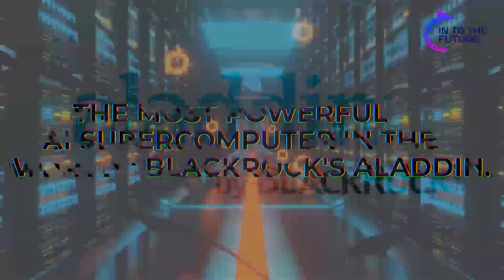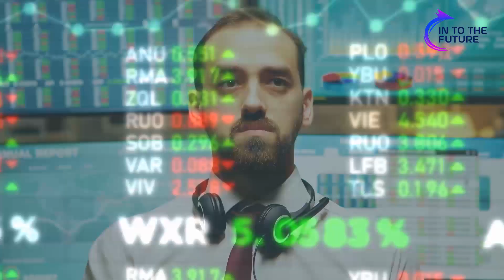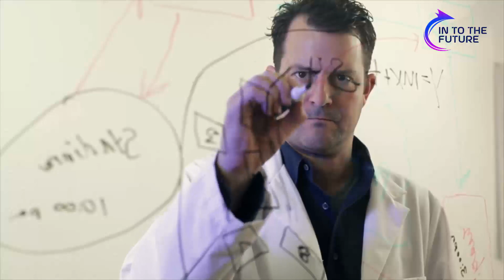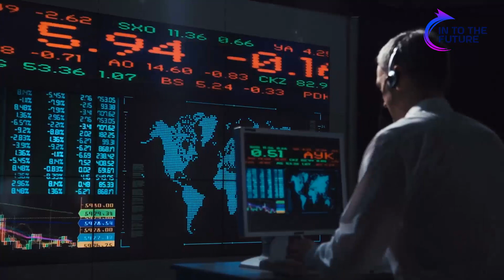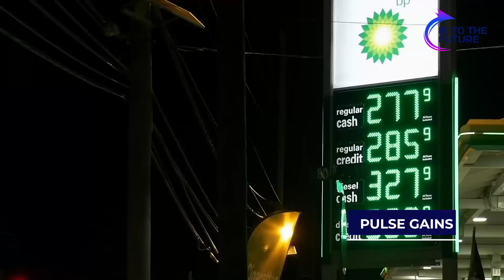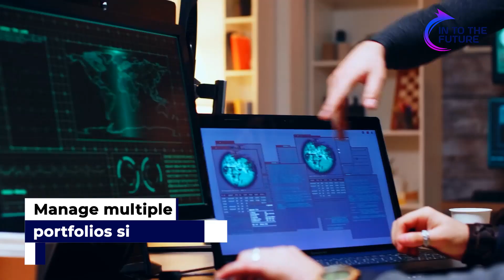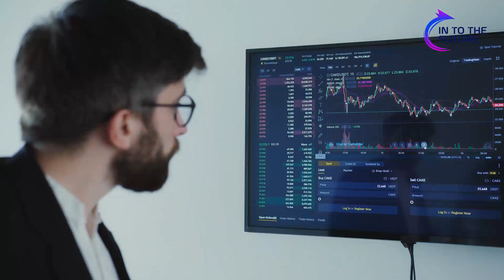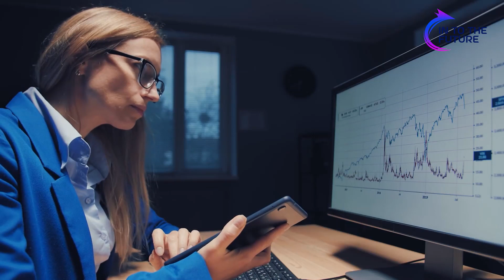The Most Powerful Al Supercomputer in the World - BlackRock’s Aladdin Software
The Most Powerful Al Supercomputer in The World - BlackRock's Aladdin. Aladdin is an electronic system built by BlackRock solutions. The most powerful supercomputer in the world has grown into the world's largest manager of financial assets. The fastest supercomputer performs more than a quintillion calculations per second. The best supercomputers in the world has entered the realm of exascale computing. The world's most powerful supercomputers just broke the exascale barrier.

There is a saying that "he who controls the money, controls the world, " which is precisely what BlackRock's Aladdin does. The A.I. supercomputers control  $21 trillion worth of assets, 50% of all EFTs, 10% of the global stock market, and even more. Join us, and let's discuss The Most Powerful Al Supercomputer in The World - BlackRock's Aladdin. Let's go

Timestamps
00:00 Introduction
00:23 Blackrock's Aladdin
02:17 History of Aladdin
04:10 How Aladdin Operates
06:39 Future of Aladdin
07:57 Cons of Aladdin
08:27 Card: Futuristic and Ingenious Machines That Only a Few People Know About